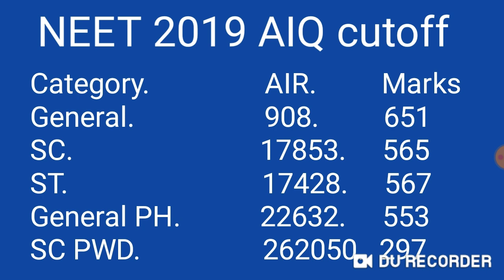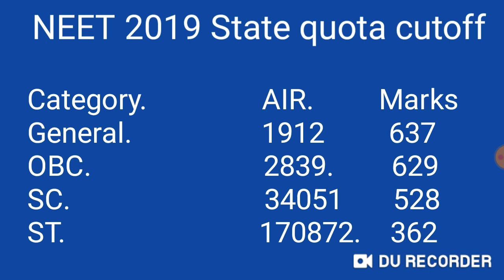Neet MBBS admission 2020 !! KGMC expected cutoff and admission process !! Top medical college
Harsahay Chopra